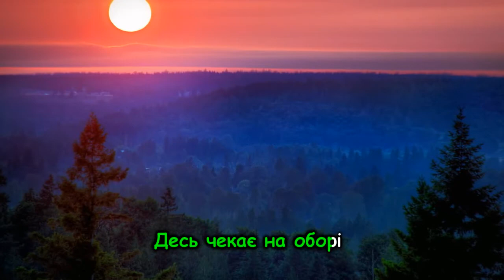Українська пісня "Карпатська Дума" та інші пісні для дітей українською мовою. Ukrainian songs.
Виконала Мар'яна Полторак
Музика Н.Галабурда
Слова Р.Обшарська
Аранжування Л.Рокецький

Текст пісні:
Гори! Гори, мов життя,
Високі Карпати.
Зоряні, мов вишиття,
як любов крилаті.

Приспів:
Сонце впало з-за чар-гори
I настала нічка:
Десь чекає на оборі
Легіня Марічка. (двічі)

I смереки вже гілками
докупи беруться,
I танцюють до нестями,
I щиро сміються.

Приспів.
Грає гуцул на трембіті,
А гори співають,
I до сонця, і до світу
Скелі простягають.

Приспів.